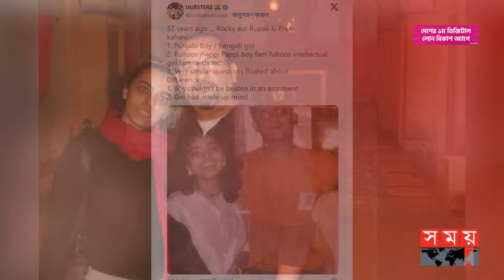কেমন আছেন বাস্তবের রকি আর রানি? | Rocky Aur Rani Kii Prem Kahaani in real life? | Somoy TV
‘রকি অউর রানি কি প্রেম কাহানি’  সিনেমাটি তৈরী হয়েছে বাস্তব থেকে অনুপ্রাণিত হয়ে এমনটাঈ বলছেন নেটিজেনরা। কারণ সম্প্রতি এক যুগলের প্রেমের গল্প প্রকাশ্যে আসার পর তেমনটাই মনে করছেন সবাই। তাহলে বাস্তবের সেই রকি আর রানি কেমন আছে সে প্রশ্ন আসতেই পারে।

Somoy TV: t.ly/Se1z
Somoy TV Bulletin: t.ly/iqIq
Somoy Entertainment: t.ly/3dWC
Somoy Sports: t.ly/iASp
SOMOY TV ISLAMIC: t.ly/zU6a

Somoynews.tv: t.ly/Y7ab
খেলার সময়: t.ly/xJ5H
সময়ের গল্প: t.ly/EW3M
এ সময়ের বাণিজ্য : t.ly/m3ir

Groups:
Somoy TV (Official)✅: t.ly/ajiO
Somoy Entertainment✅: t.ly/8CLh
Somoy Business✅: t.ly/4xaJ